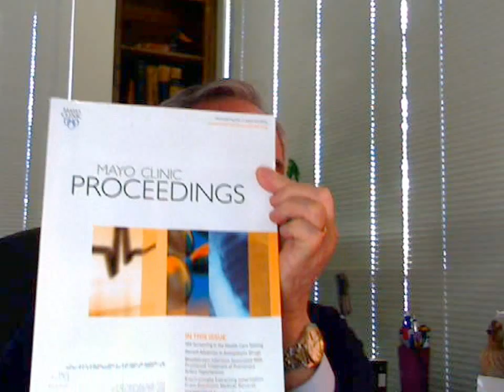Our Problems With Electronic Medical Records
Dr. Joe talks about electronic medical records and the issue with trying to mine the data of all the patient in the database in order to verify the efficacy of treatment.